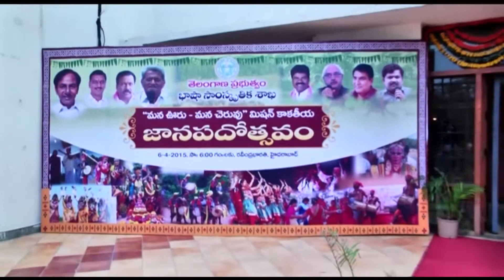మన ఊరు మన చెరువు || మిషన్ కాకతీయ || Harikrishna Mamidi